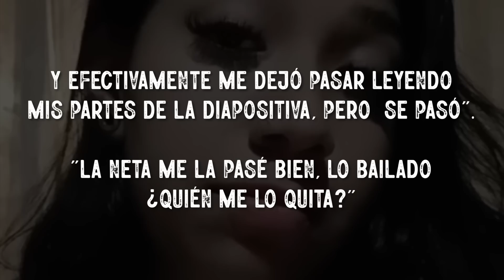ESTUDIANTE muestra que SU COMPAÑERA NO HIZO NADA en EL TRABAJO y SE fue de VACACIONES a LA PLAYA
ESTUDIANTE EXHIBE a SU COMPAÑERA que NO HIZO NADA en EL TRABAJO y SE fue de VACACIONES a LA PLAYA